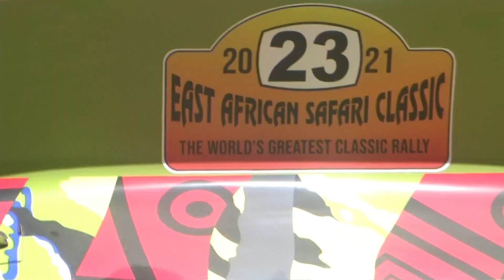Drivers preparing for the second leg of the East African Safari Classic Rally 10th Edition 2022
Rally drivers preparing for the second leg of the East African Safari Classic Rally (EASCR) 10th Edition 2022